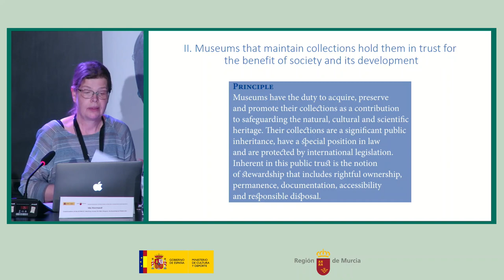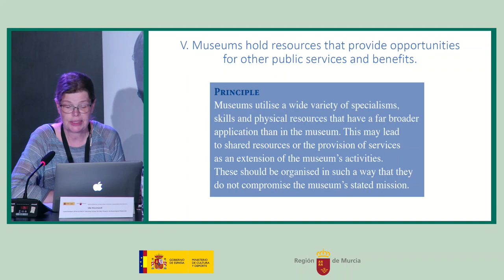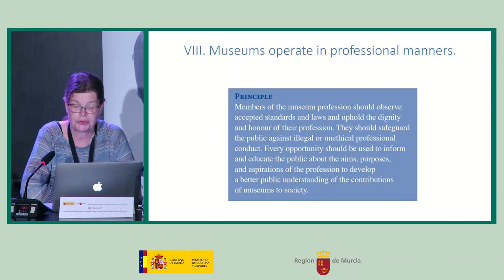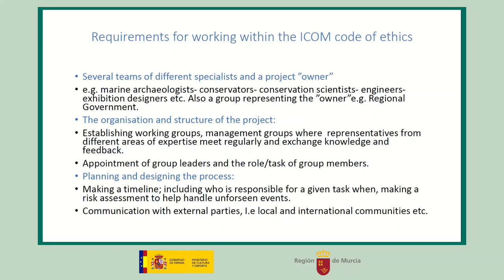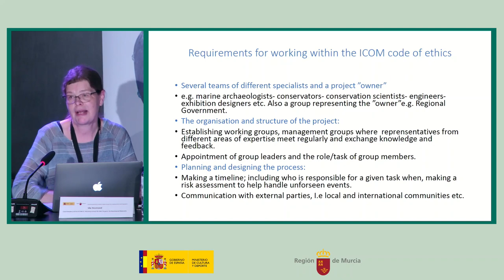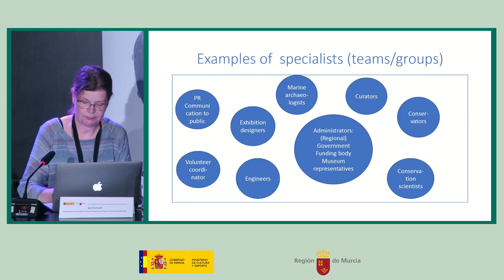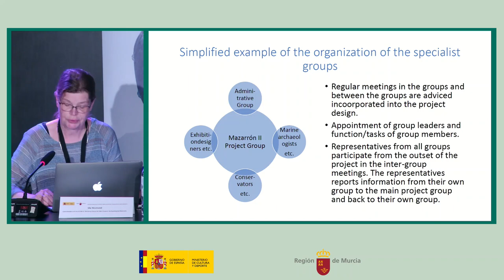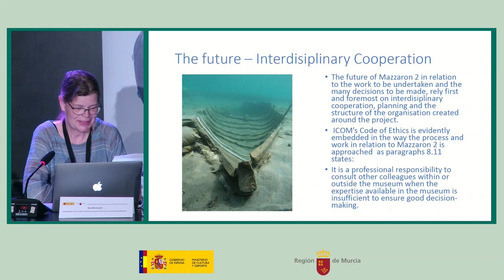Reunión RIE Mazarrón 2: Ida Hovmand. 7 de mayo de 2022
The Mazarrón 2 within ICOM’s Code of Ethics for Museums with Focus on Conservation”. Ida Hovmand. WOAM. ICOM-CC.